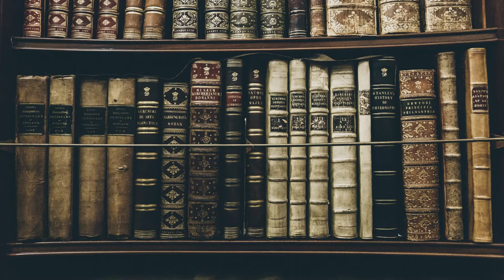haunted victorian library | short dark academia study playlist